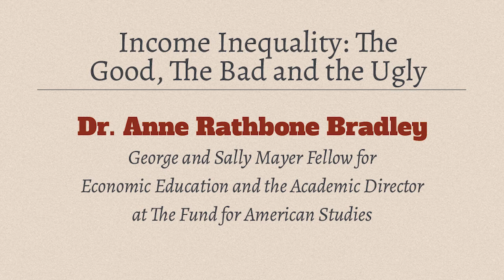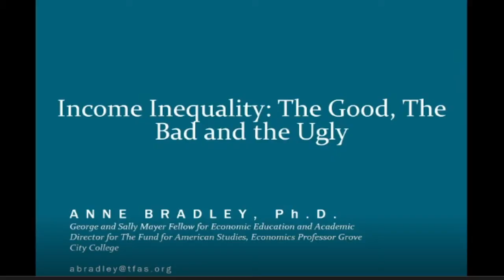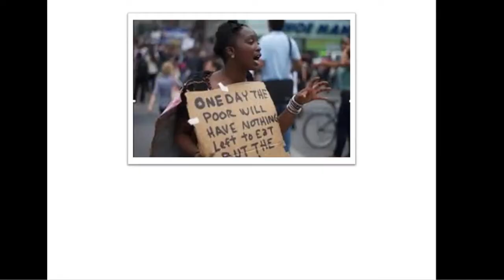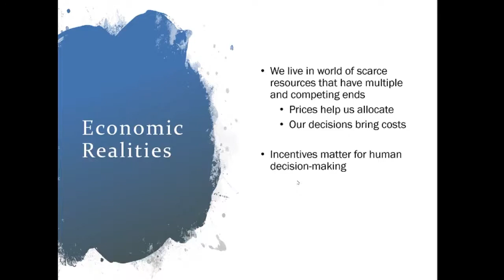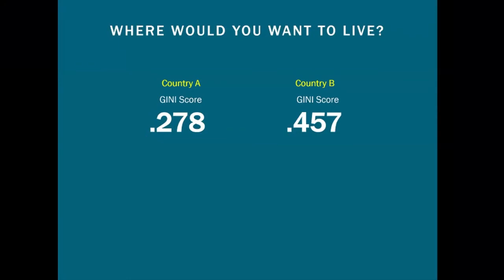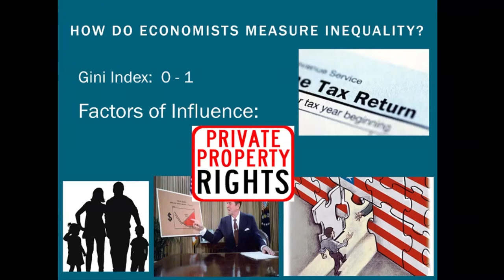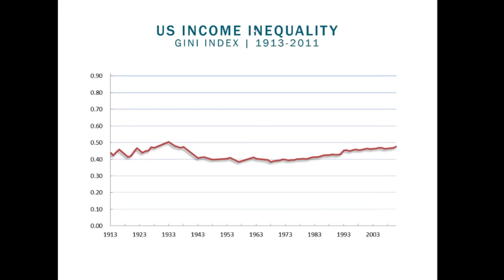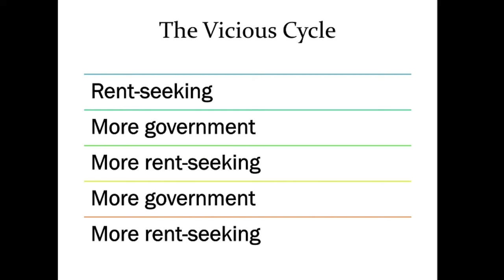Dr. Anne Rathbone Bradley "Income Inequality: The Good, The Bad and The Ugly"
Anne Rathbone Bradley is the George and Sally Mayer Fellow for Economic Education and the academic director at The Fund for American Studies. Previously, Dr. Bradley served as the vice president of economic initiatives at the Institute for Faith, Work & Economics. In addition to her work with TFAS, she is a professor of economics at The Institute for World Politics at Grove City College. She is a visiting professor at George Mason University and has previously taught at Georgetown University and Charles University in Prague. She is a lecturer for the Institute for Humane Studies and the Foundation for Economic Education.